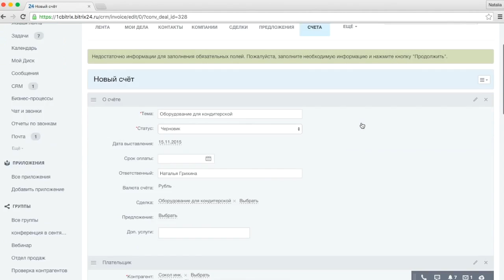Готовые наборы отчетов в Битрикс24